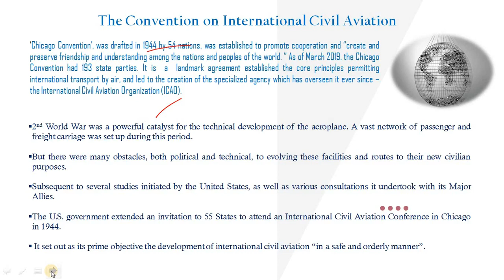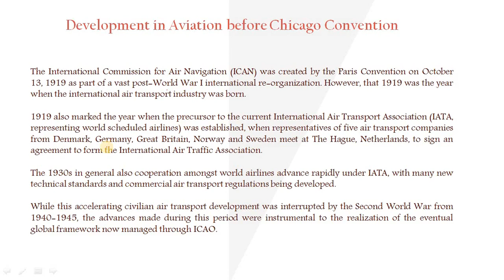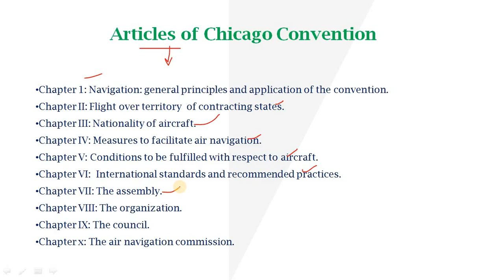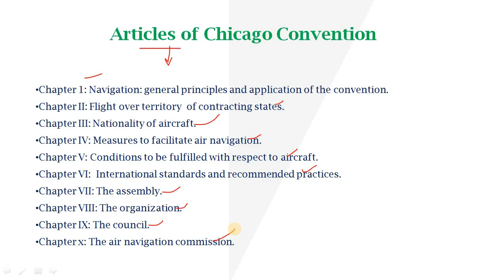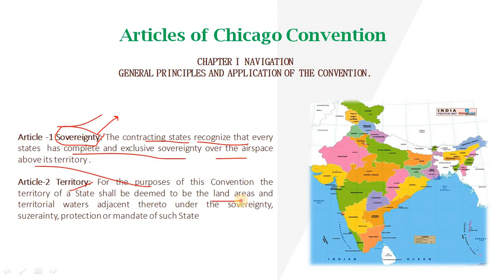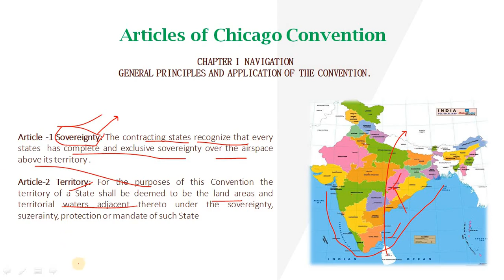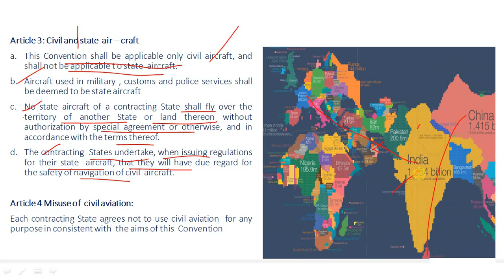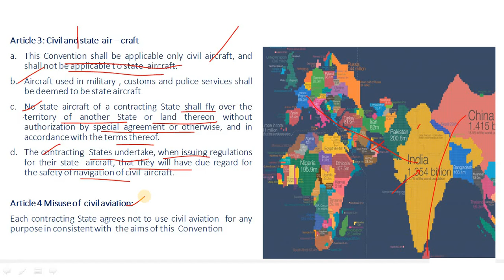Chicago Convention # Part-2 by Aamir Malik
This video cover article 1 to 4 of chapter 1 of Chicago Convention